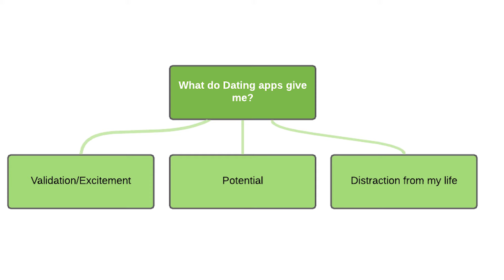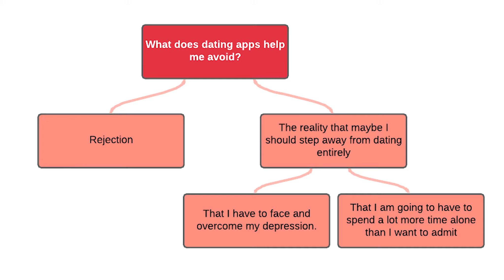The Hidden Reasons We Cling to Dating Apps...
Why do we use dating apps? There a wide number of reasons from the infamous use of hooking up to the weird like couples looking for a third to even people looking for legitimate long-term relationships. But I want to break down some of the hidden aspects that caused me to cling to dating apps. Therefore, I want to skip past some of the more obvious aspects of why someone might be using dating apps. I instead want to explore what exactly was driving my dependency on dating apps.

*** Any donations are sincerely appreciated and will strictly go towards the growth of this channel (equipment, software, etc).